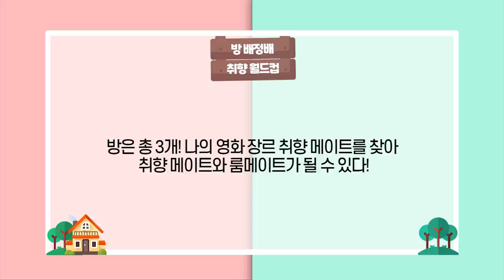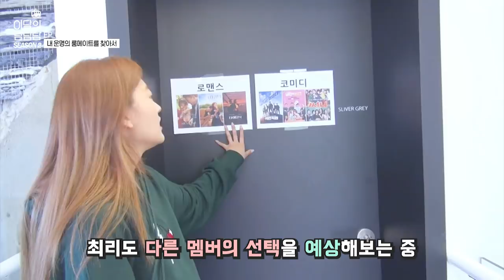이달의 탐탐탐 Season 2 Episode 2 (LOONA THE TAM Season 2 Episode 2)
이달의소녀 LOOΠΔ THE TAM